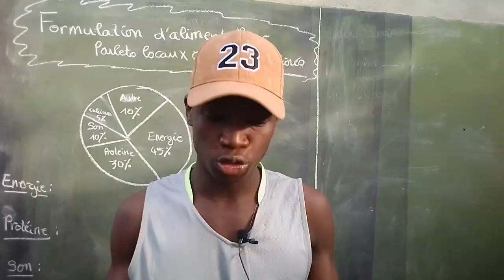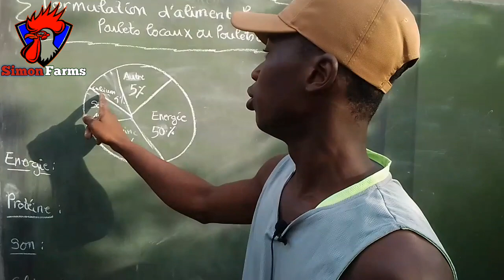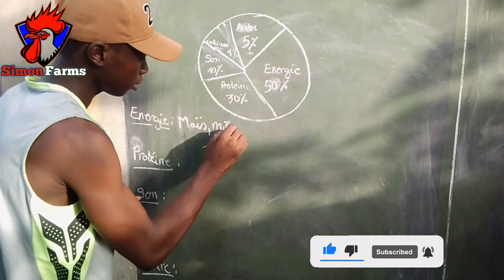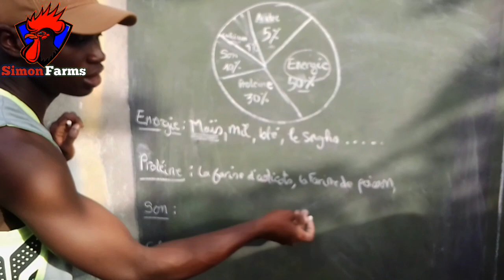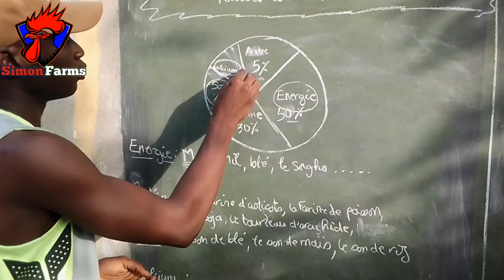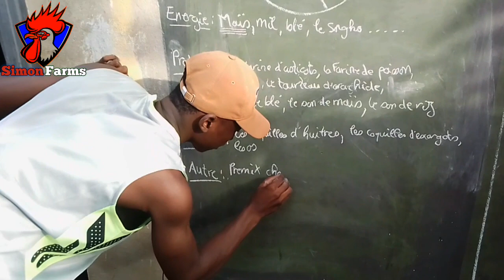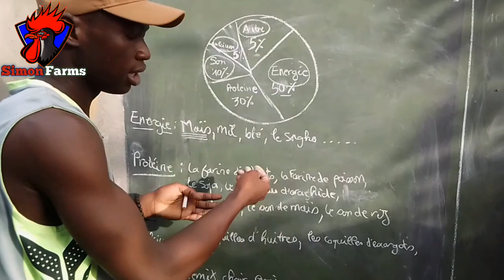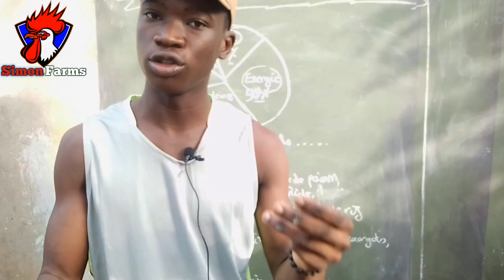COMMENT fabriquer Soi-même son Aliment pour Volailles: Formulation de Provende pour Poulet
Résumé de la vidéo :

➡️Pour recevoir un ebook sur le business de l'élevage, l'entrepreneuriat agricole rejoins-moi sur télégram

Moi c'est Simon de la chaîne Simon Farms   nous parlons d'idées de business dans l'élevage en Afrique, d'investissement en Afrique dans les poulets locaux, de comment investir en Afrique, des idées de business avec petit budget à lancer depuis l'Afrique ou même la diaspora mais surtout de comment devenir un entrepreneur africain à succès parceque je reste persuadé que le développement de l'Afrique passera par son nombre de créateurs de richesse et la meilleure manière d'y parvenir pour moi est de devenir entrepreneurs ou investisseurs sur le continent et cette chaîne vient répondre à toutes ces questions de comment investir au pays où investir et réussir en Afrique, de comment lancer un business rentable, de commeynt gagner de l'argent, de comment réussir dans l'agriculture rentable en Afrique, les secteurs pour investir (idée de business en Afrique 2023), et plein d'autres problématiques encore, donc pour rejoindre l'aventure entrepreneuriale avec cette chaîne des entrepreneurs avicole africains, abonne-toi pour ne plus rater une des nouvelles vidéos qu'on publie régulièrement ici. Merci ❤️❤️💪